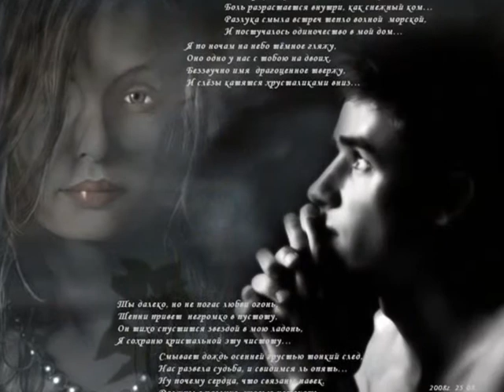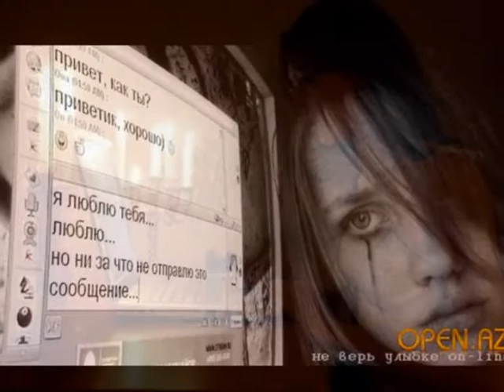Не молчи.wmv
Всем привет !!! Эта моя новая работа, на песню двух очень добрых и замечательных людей :- Д.Торопова Р.Назирова :- благадаря им появилась -эта песня...удачки вам и творческих успехов. !!!
Спасибки вам : - Друзья , гости за комментарии и оценки !!!  (работа была создана 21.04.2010)